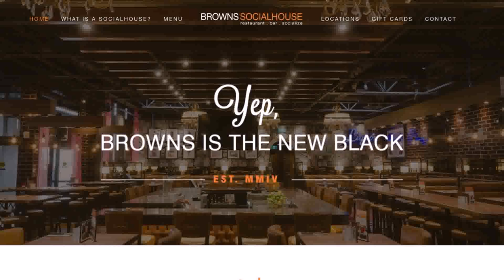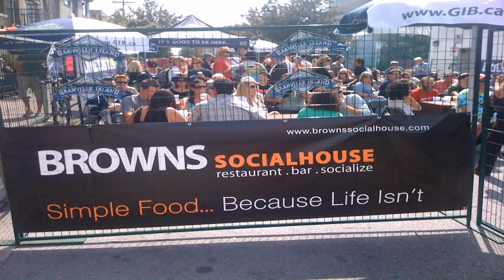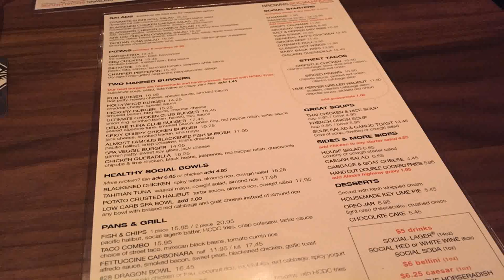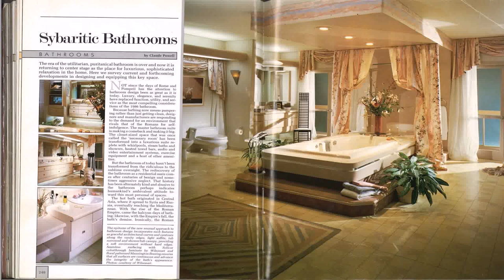Browns Social House Interior Design (see description)